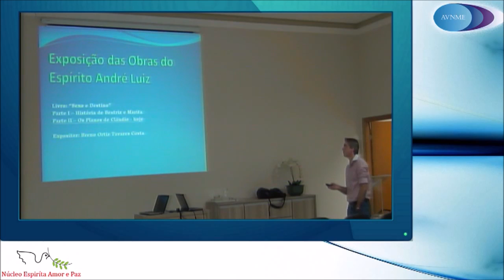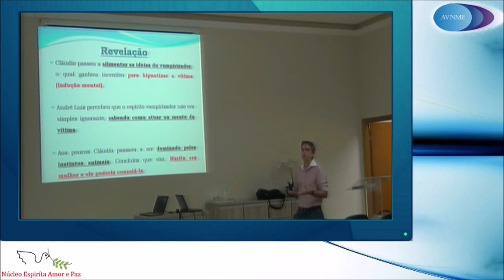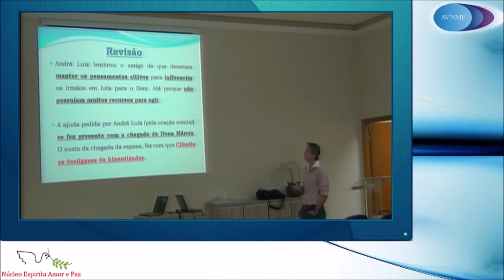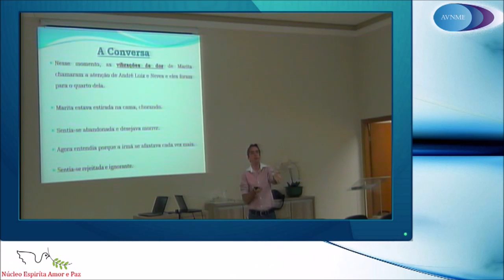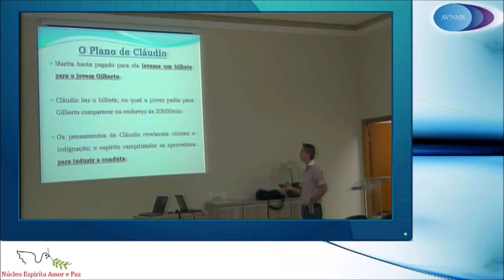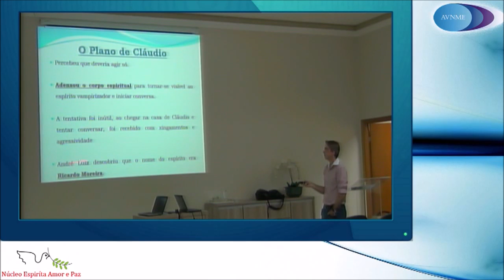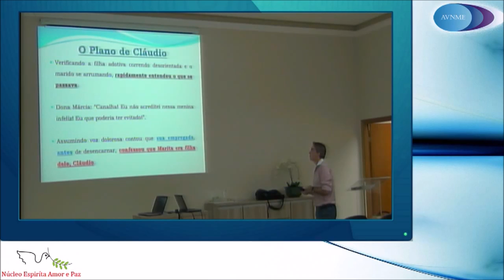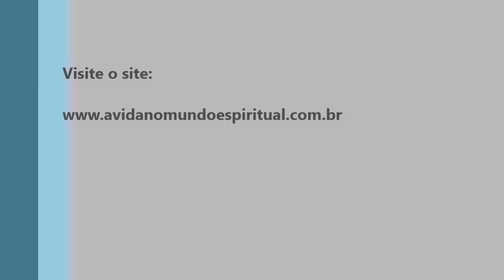Livro "Sexo e Destino" - Aula 2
Estudo do livro "Sexto e Destino" do Espírito André Luiz pelo médium Chico Xavier.
Aprendemos como os espíritos influenciam em nosso dia a dia e a importância de sempre vigiarmos nossos pensamentos.